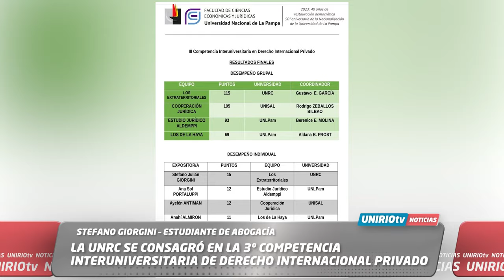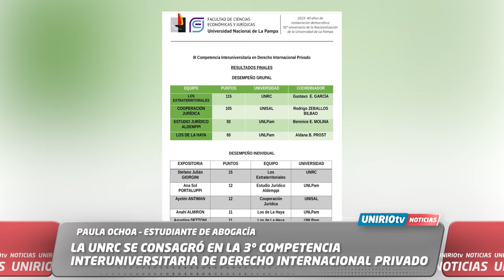LA UNRC SE CONSAGRÓ EN LA 3º COMPETENCIA INTERUNIVERSITARIA DE DERECHO INTERNACIONAL PRIVADO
MICAELA GIORDANO – ESTUDIANTE DE ABOGACÍA
FLORENCIA TURELLO – ESTUDIANTE DE ABOGACÍA
STEFANO GIORGINI – ESTUDIANTE DE ABOGACÍA
PAULA OCHOA – ESTUDIANTE DE ABOGACÍA
UniRio TV
Universidad Nacional de Río Cuarto
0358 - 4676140